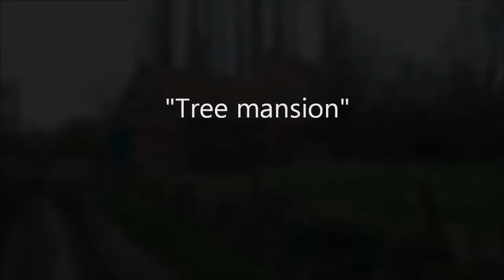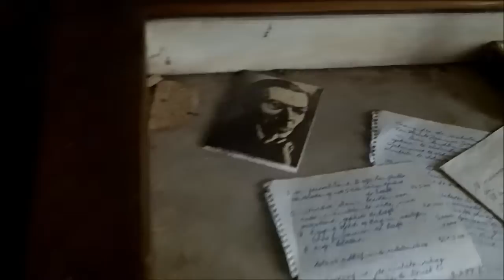urbex session 19 Tree mansion.wmv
urbex tree mansion